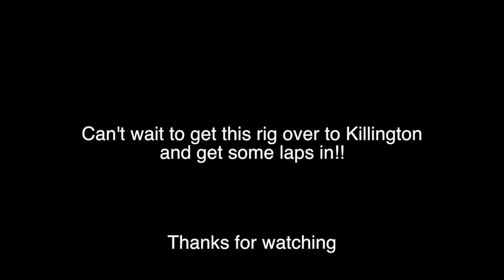YT Tues unboxing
Another YT Industries Tues unboxing.